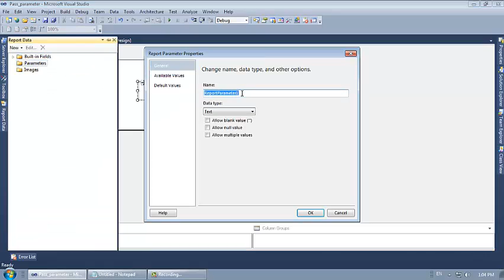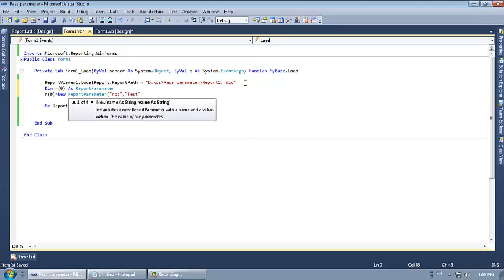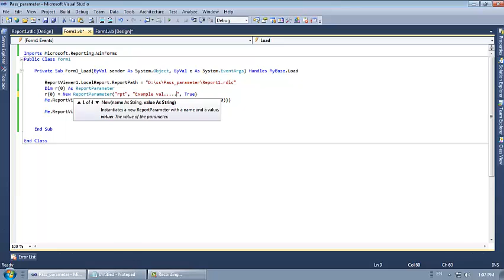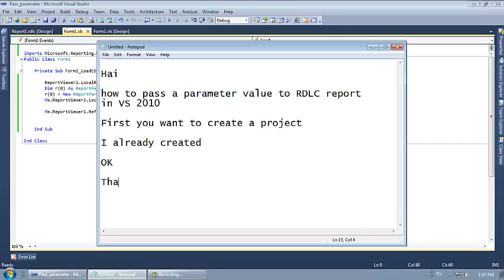How To pass parameter value to RDLC Reprt